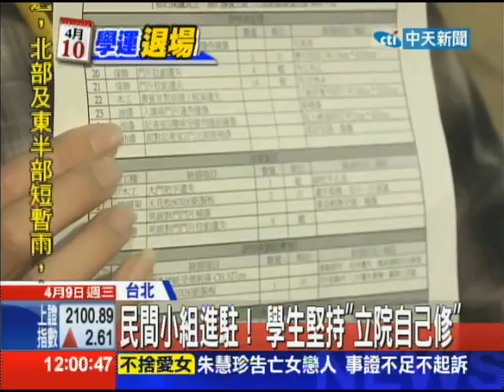20140409中天新聞 民間小組進駐！ 學生堅持「立院自己修」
太陽花學運退場，倒數計時，不過議場內毀損嚴重，怎麼修復，成了外界關注焦點，8號開始有民間技師，自發進議場估價，初步結果出爐，列出45項需要維修項目，金額也跟立院版差很多，但仔細看清單裡缺了最重要的麥克風跟電腦，難怪立院不會買單。